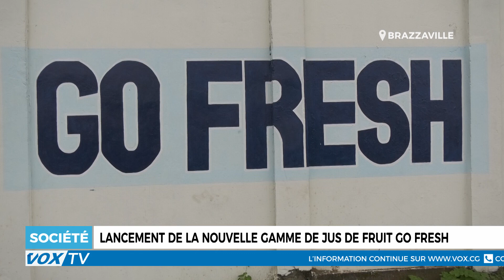Lancement de la nouvelle gamme de jus fruit Go Fresh 2